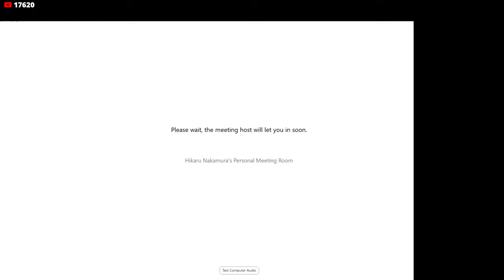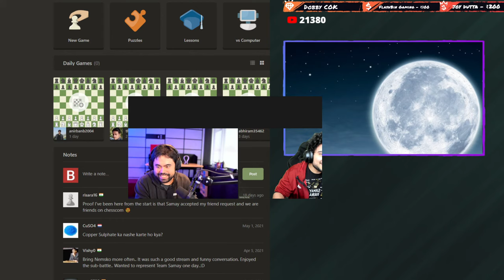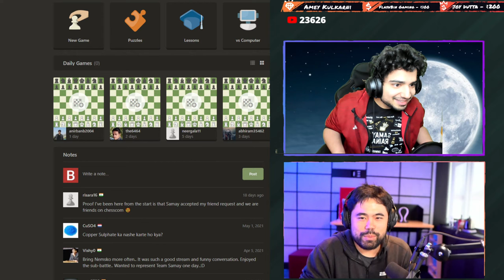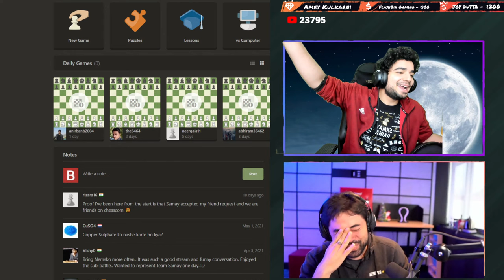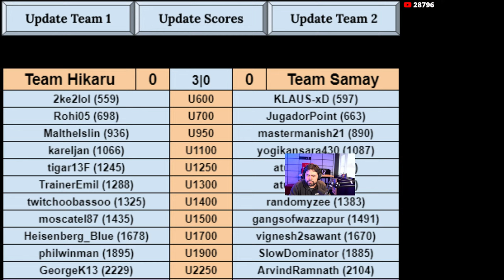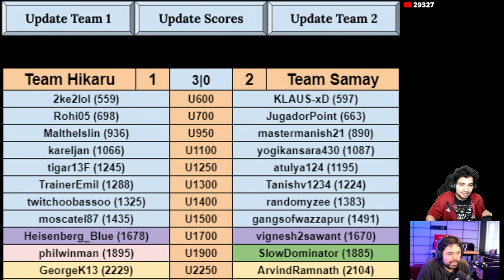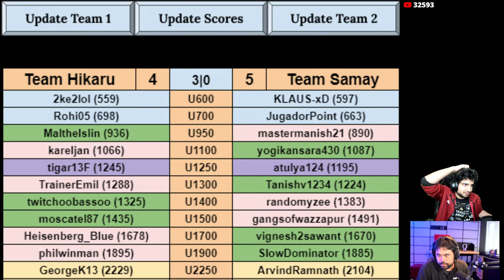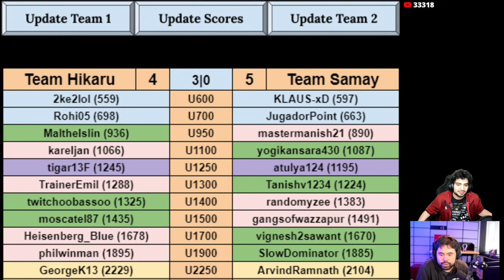SAMAY RAINA vs HIKARU NAKAMURA | Members vs Subs Battle